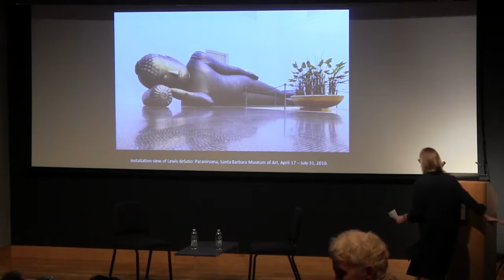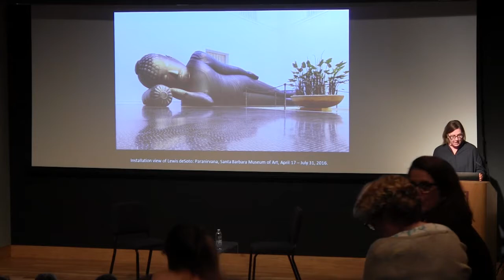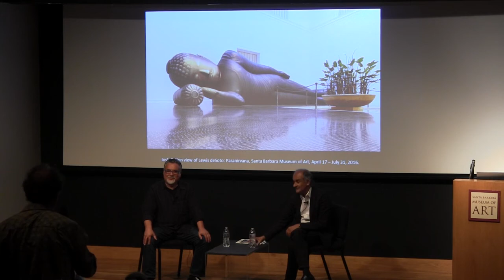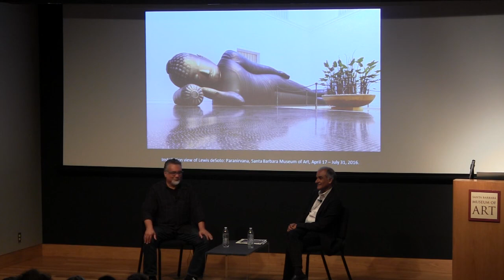Parallel Stories Lecture Series: Lewis DeSoto & Pico Iyer - June 2016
In conjunction with the installation of his work, Paranirvana (Self-Portrait), artist Lewis deSoto sits down, in classic talk show format, for an informal and wide-ranging conversation with noted essayist, author, and Santa Barbara favorite son, Pico Iyer to discuss Buddhism, fathers and sons, and how stillness complements movement in the creative process, whatever the form.